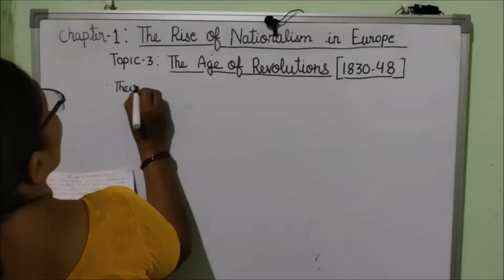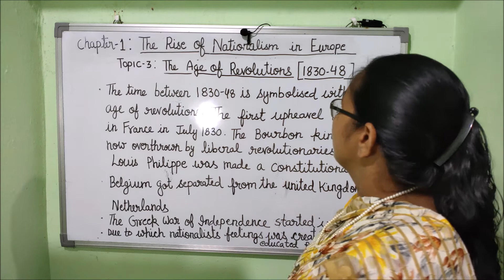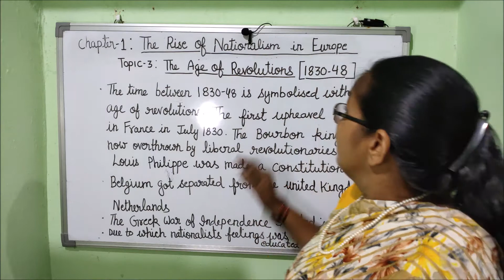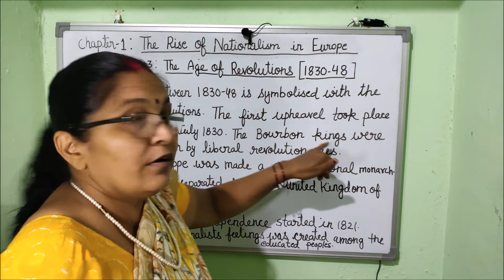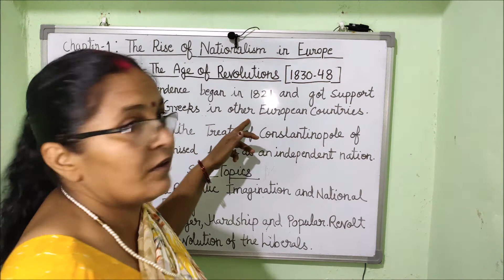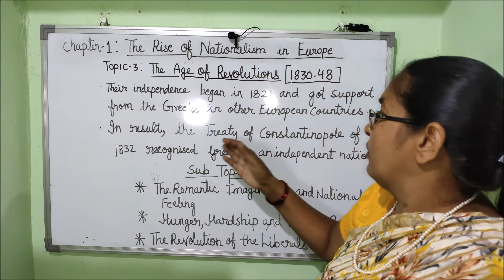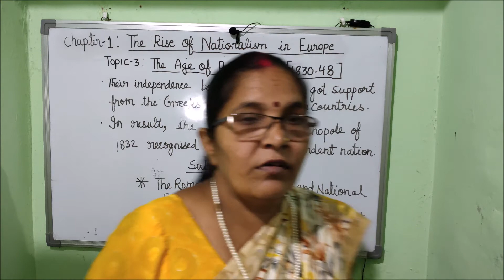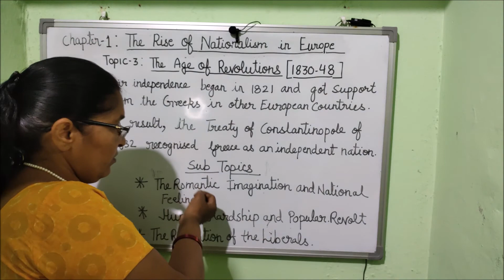THE RISE OF NATIONALISM IN EUROPE (PART - 5)- CHAPTER 1 CLASS 10